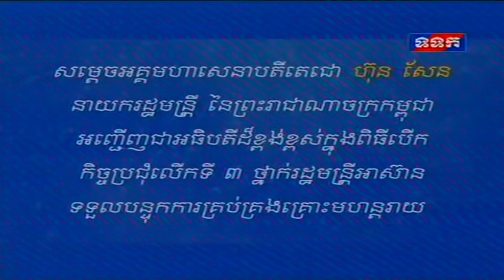Dec 14, 2015 Samdech Techo Hun Sen presides over the opening of the 3rd ASEAN Ministerial Meeting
ពិធីបើកកិច្ចប្រជុំលើកទី ៣ ថ្នាក់រដ្ឋមន្ត្រីឤស៊ាន ទទួលបន្ទុកការគ្រប់គ្រងគ្រោះមហន្តរាយ ក្រោមអធិបតីភាពដ៏ខ្ពង់ខ្ពស់ សម្តេចអគ្គមហាសេនាបតីតេជោ ហ៊ុន សែន នាយករដ្ឋមន្រ្តី នៃព្រះរាជាណាចក្រកម្ពុជា